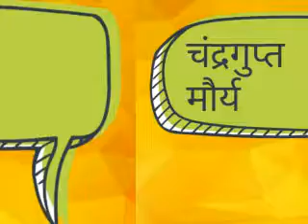morya saamrajya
akash mishra